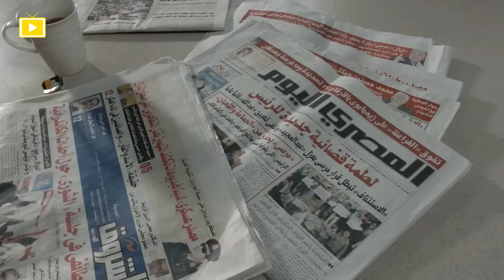حصرياً قنبلة الضحك | فيلم البحر الأزرق | بطولة محمد_هنيدى و محمد ثروت